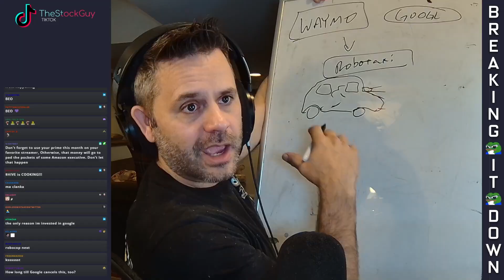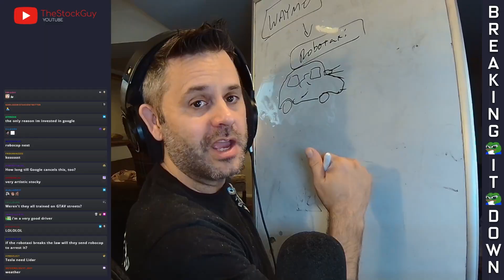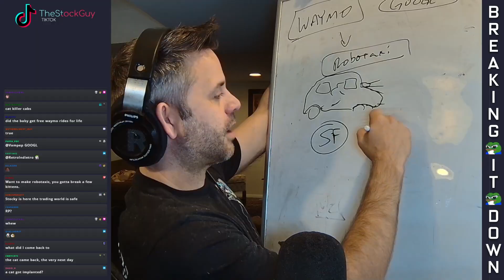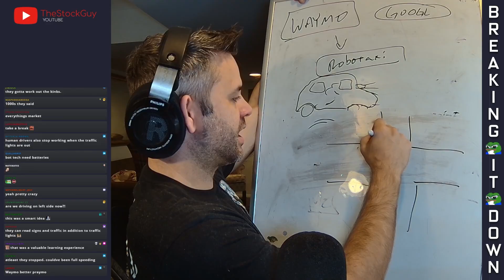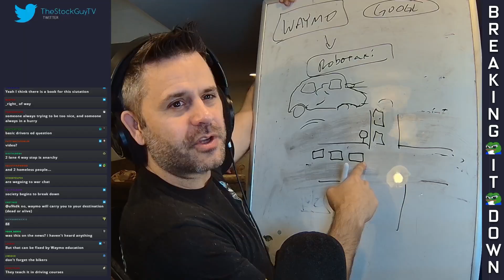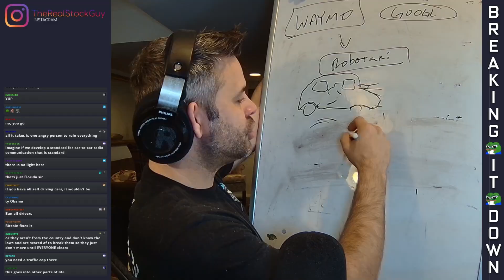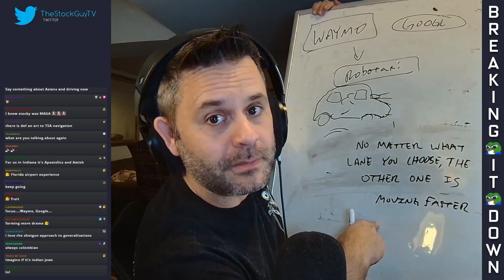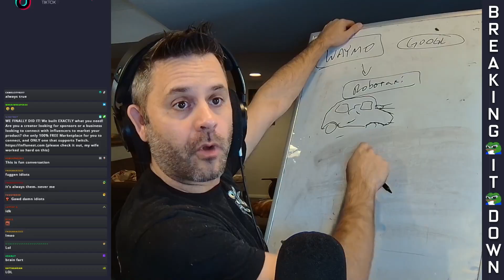WAYMO ROBOTAXIS FAIL DURING BLACKOUT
TheStockGuy breaks down the hidden risks behind Waymo’s self-driving robotaxis after a massive power outage in San Francisco exposed a critical flaw. When traffic lights failed, thousands of autonomous vehicles froze in place, causing gridlock, delays, and serious PR damage. This video dives into automation, infrastructure dependence, and whether society is truly ready for fully autonomous transportation.

Welcome to one of the only places you can get roasted for your investments and still learn how to make money at the same time. I don’t do this to just make money, I’m here to try and help educate people so they can make their own financial decisions on stuff like: long term investments, day trading, should you rent vs buy, your retirement funds or whatever the hell you want to do.

Investing and trading are two different beasts. Please do your own research and due diligence before buying or selling stocks, options, forex or equities. These are my opinions only, please make financial decisions on your own. Personal Finance is important!